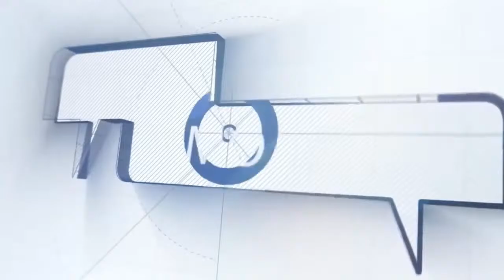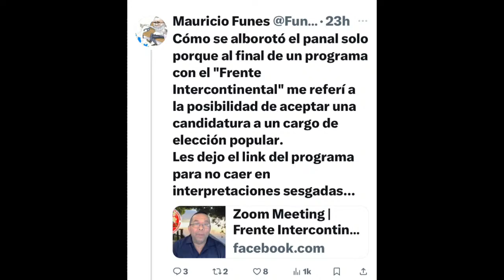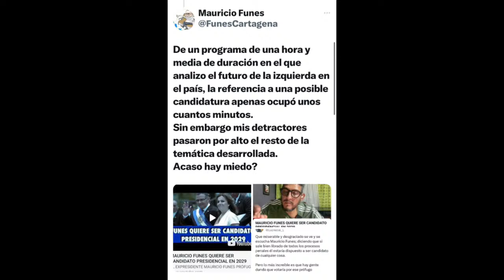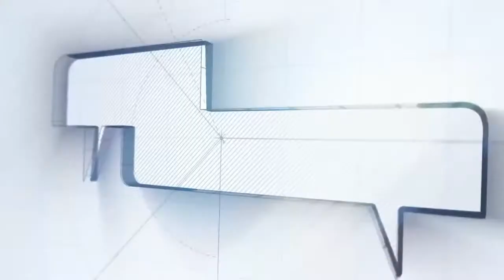MI RESPUESTA AL EX PRESIDENTE MAURICIO FUNES